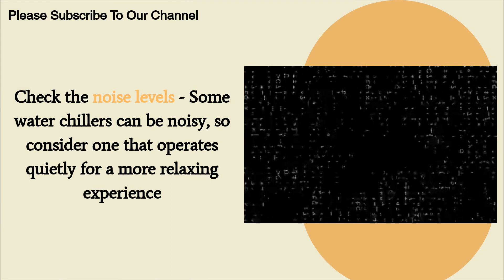Water Chiller For Cold Plunge Best Diy Ice Water Chiller Cheap Cold Cooling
Water Chiller For Cold Plunge

Title: DIY Cold Plunge Chiller: A Spartan's Guide to Building Your Own Ice Bath

Introduction:
In the pursuit of optimal recovery and peak performance, athletes and health enthusiasts are turning to cold plunge baths as a rejuvenating practice. However, investing in commercial chillers can be costly and may not always be feasible. Enter the DIY Cold Plunge Chiller – an affordable and effective solution for those seeking the benefits of ice baths without breaking the bank. In this guide, we'll explore how to build your own cold plunge chiller using simple and inexpensive materials, making it accessible to everyone.

Why Cold Plunge Baths?
Cold plunge baths, also known as ice baths, have long been hailed for their ability to enhance recovery, reduce inflammation, and promote overall well-being. Athletes from various disciplines, including runners, weightlifters, and endurance athletes, incorporate cold plunges into their routines to expedite muscle recovery and improve performance. Additionally, cold water immersion has been linked to mental health benefits, such as stress reduction and improved mood.

The DIY Approach:
Building your own cold plunge chiller may seem daunting, but with the right guidance, it can be a straightforward and rewarding project. Let's break down the process into simple steps:

Materials Needed:
- Large container (e.g., stock tank or plastic tub)
- Insulation materials (foam board or spray foam)
- Ice or frozen water bottles
- Submersible pump
- Timer
- Thermostat (optional for temperature control)

Construction Steps:
1. Choose a suitable container: Opt for a durable and watertight vessel large enough to accommodate your body comfortably. Stock tanks or plastic tubs are popular choices due to their affordability and availability.

2. Insulate the container: To prevent heat transfer and maintain cold temperatures, insulate the walls of the container using foam board or spray foam insulation. This step is crucial for optimizing the effectiveness of your cold plunge chiller.

3. Set up the cooling system: Place a submersible pump inside the container and connect it to a source of cold water, such as ice or frozen water bottles. The pump will circulate the cold water, ensuring consistent temperature throughout the bath.

4. Add a timer: Incorporating a timer allows you to control the duration of your cold plunge sessions. Start with shorter intervals and gradually increase the duration as you acclimate to the cold water.

5. Optional features: For added convenience and precision, consider installing a thermostat to monitor and regulate the water temperature. This ensures that your cold plunge chiller remains within the optimal range for maximum benefits.

Benefits of DIY Cold Plunge Chillers:
- Affordable: By utilizing inexpensive materials and simple construction techniques, DIY cold plunge chillers offer a cost-effective alternative to commercial units.
- Customizable: Tailor the size and features of your cold plunge chiller to suit your specific needs and preferences.
- Accessible: With readily available materials and easy-to-follow instructions, DIY cold plunge chillers can be constructed by anyone, regardless of experience or expertise.

Conclusion:
Don't let the cost or complexity of commercial chillers deter you from experiencing the rejuvenating benefits of cold plunge baths. With a DIY approach, you can create your own cold plunge chiller at a fraction of the cost, allowing you to recover like a champion from the comfort of your own home. Whether you're a seasoned athlete or simply seeking a refreshing way to unwind, building your own cold plunge chiller is a rewarding endeavor that puts the power of recovery in your hands.

Title: Introducing Chillr Pod 14HP: The Best All-in-One Ice Bath Setup

Are you tired of searching for the perfect ice bath setup to aid in your post-workout recovery? Look no further, as we bring you the ultimate solution - the Chillr Pod 14HP. In this review, we'll delve into why this new product might just be the best investment you make for your recovery practices.

**The Best of Both Worlds**

The Chillr Pod 14HP combines the convenience of an all-in-one unit with the scientific precision required for effective recovery. With a capacity of 12HP, it provides an ample space for a full-body ice bath experience. Unlike traditional setups that might require extensive setup and maintenance, the Chillr Pod comes ready to use right out of the box.

**Insanely Chill**

One of the standout features of the Chillr Pod 14HP is its ability to chill your ice bath to the perfect temperature in record time. With its super-efficient cooling system, you can enjoy a deep chill without wasting precious time waiting for the water to cool down. Whether you prefer a chilling 14 degrees Celsius or an even more intense 12-degree soak, the Chillr Pod has you covered.

**Nuanced Settings**